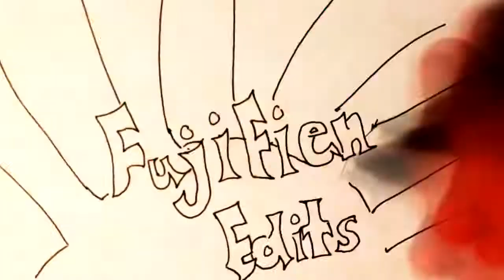My Intro I Made :D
Fujifien Edits intro